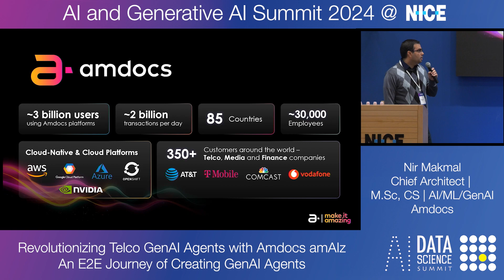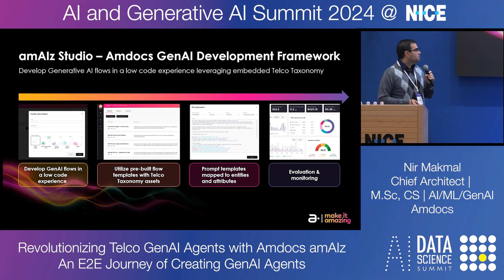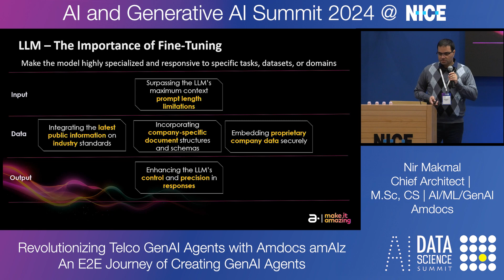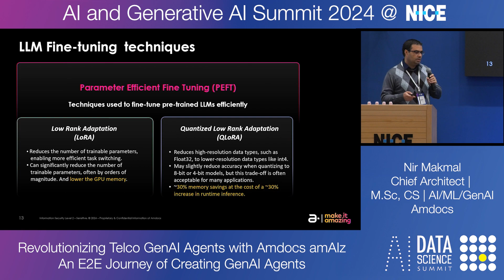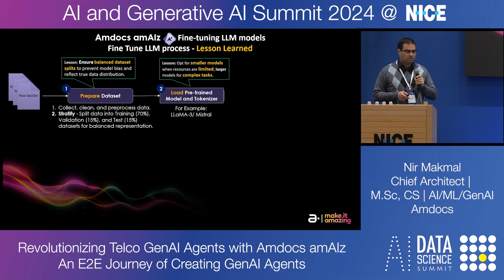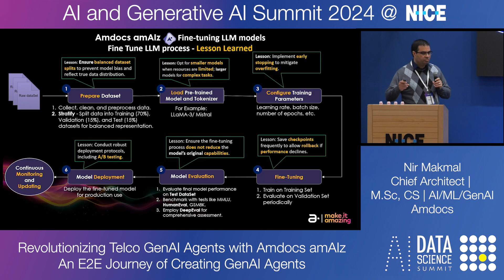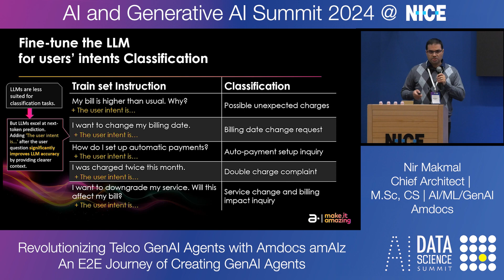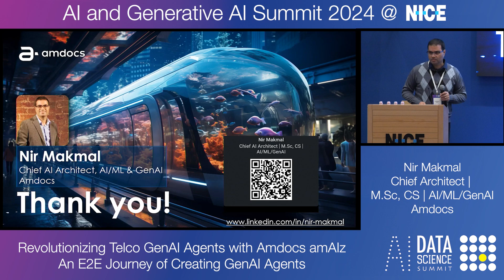Nir Makmal, Chief Architect | M.Sc, CS | AI/ML/GenAI, Amdocs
Revolutionizing Telco GenAI Agents with Amdocs amAIz: An E2E Journey of Creating GenAI Agents